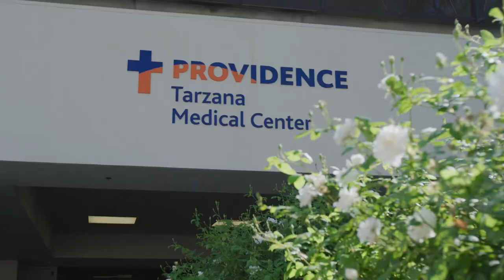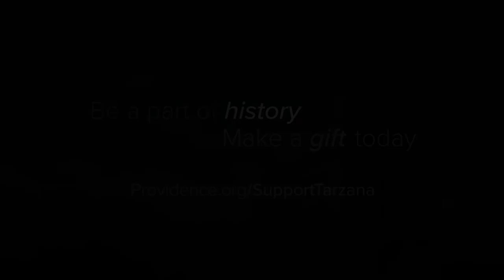Tarzana Reimagined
Providence Tarzana Medical Center, ranked among the nation’s top 100 hospitals, will invest more than $540 million to build a new, state-of-the-art patient care wing, featuring all private rooms and a new Emergency Department, as part of a major redevelopment of the medical center campus.